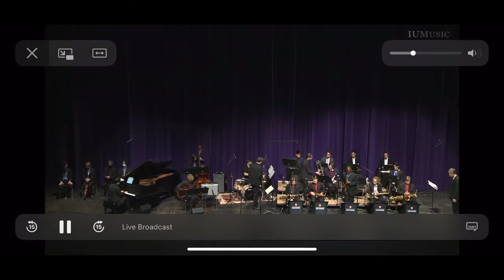Scott’s Place - Sammy Nestico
Performed by the Tom Walsh Jazz Ensemble at the Jacobs School of Music

Composed and arranged by Sammy Nestico